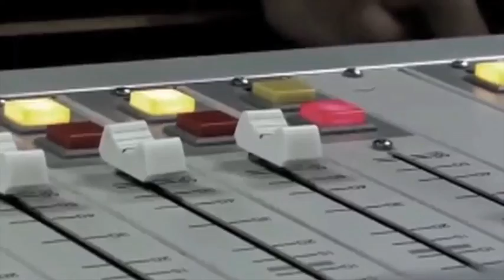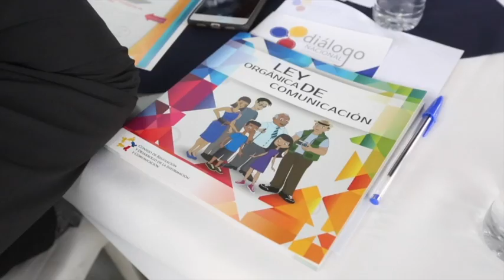Mesa de Diálogo, Loja